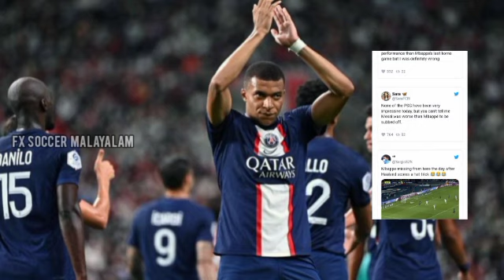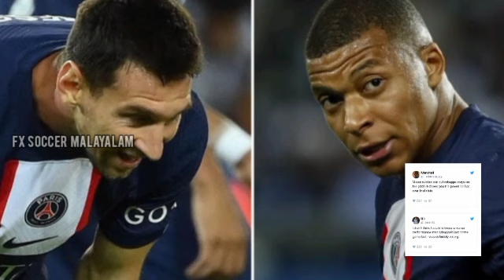Paris Saint-Germain fans slammed forward Kylian Mbappe for being selfish | football malayalam